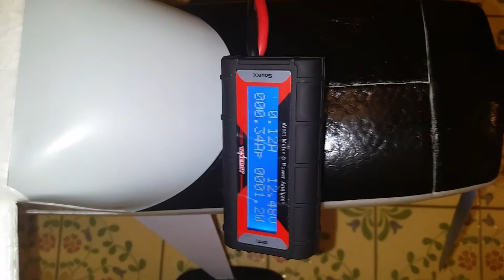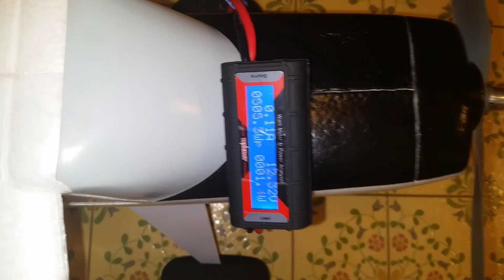Eflite Timber, 13x4 prop current test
Watt meter current draw, eflite timber